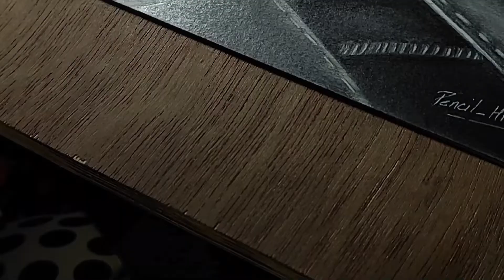Realistic Sketch Drawing - How to make realistic sketch of The Witcher -- PART -2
Hey guys, I am up with my first video. It is a time lapse video of making
" THE WITCHER " ( GERALT OF REVERIA).
 I will be uploading realtime, reviews and umboxing videos soon.